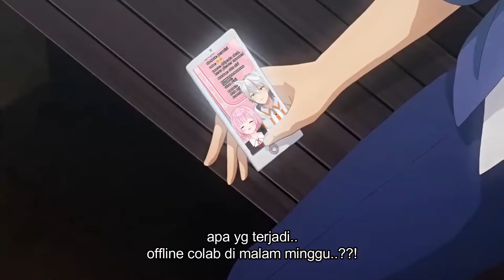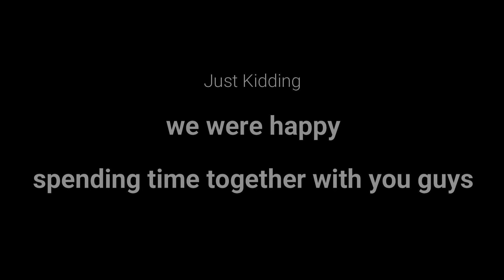Efek setelah pie offline colab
just a meme